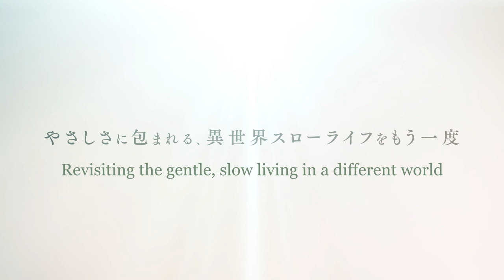By The Grace of the Gods 2 | OFFICIAL TRAILER